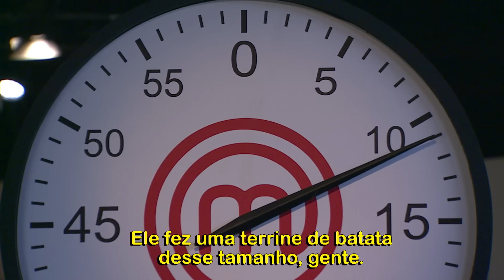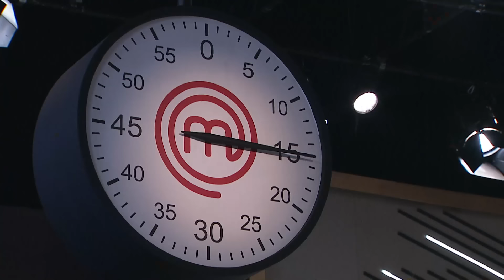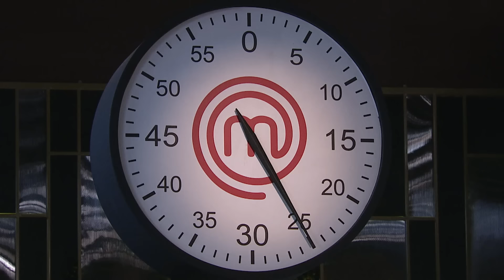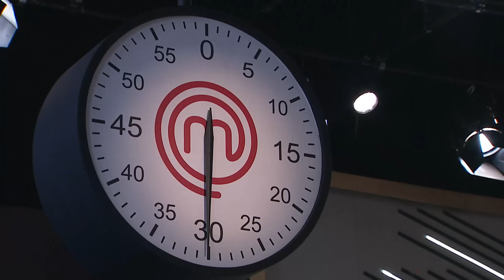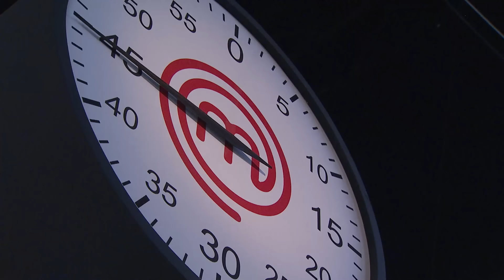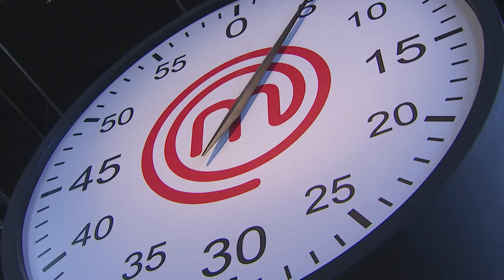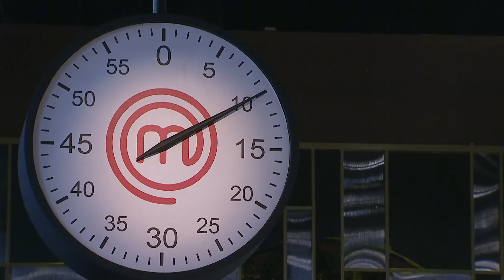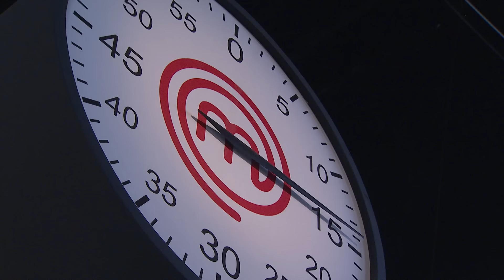EPISÓDIO 03 - 4/5: Menu de sobremesa e CAOS | TEMP 05 | MASTERCHEF PROFISSIONAIS (03/10/2023)